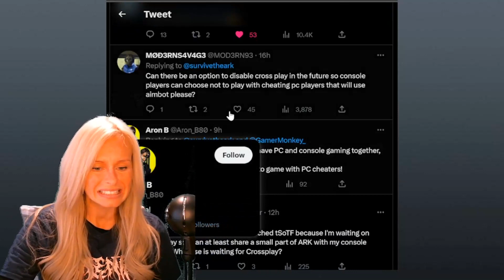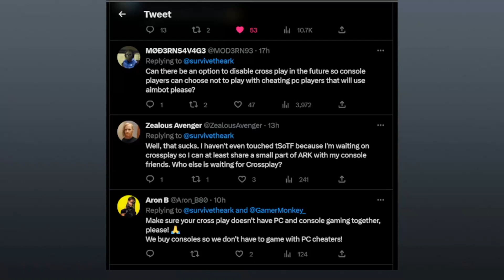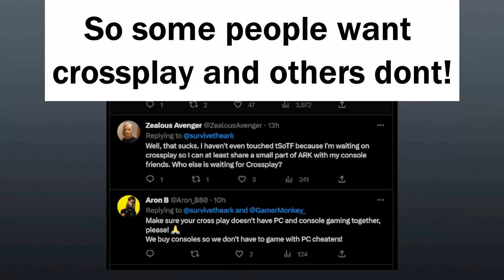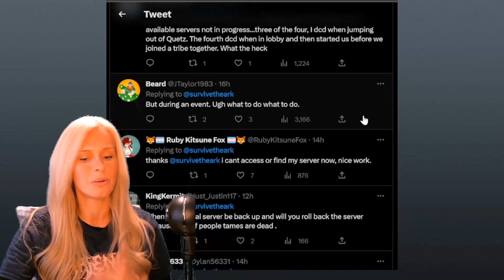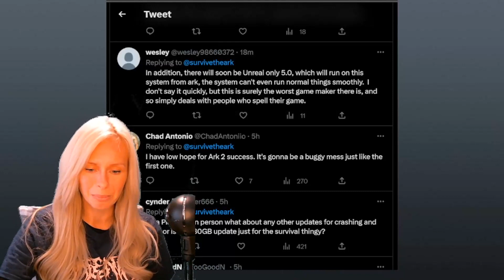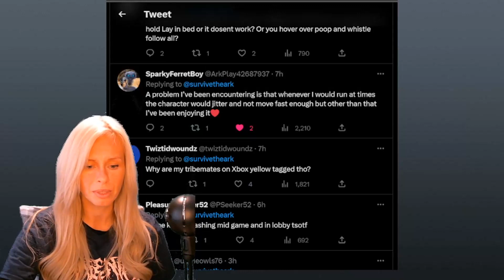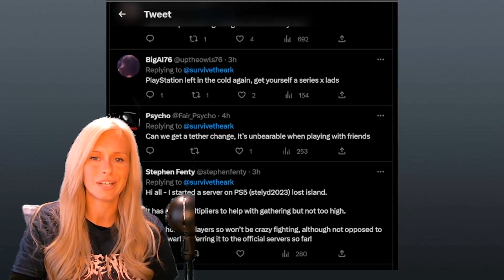SOTF XBOX Launch was a disaster + Nothing for Playstation?!? ARK Survival Evolved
So Ark Survival of the fittest launched on XBOX last night and it did not go so well!

Ark Survival Evolved is-
Developed by: Studio Wildcard
Published by: Studio Wildcard